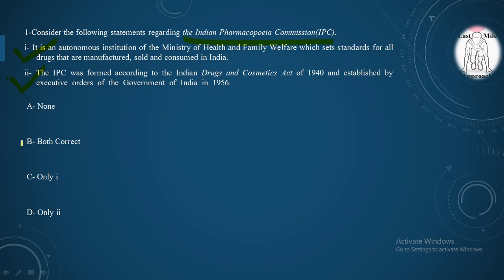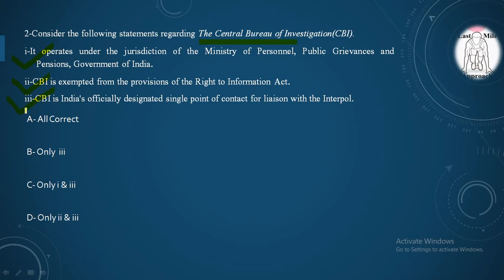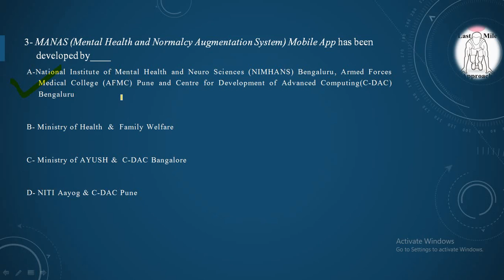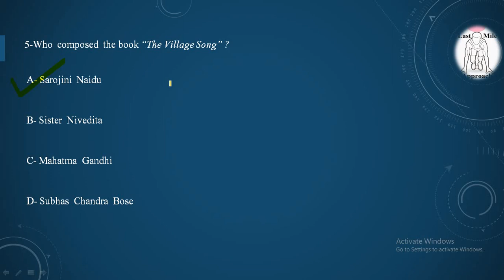15 April, Daily Quiz, Static & Dynamic MCQs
1-Indian Pharmacopoeia Commission(IPC)
2-Central Bureau of Investigation(CBI)
3-MANAS (Mental Health and Normalcy Augmentation System) Mobile App
4-Sigur Plateau
5-Book “The Village Song